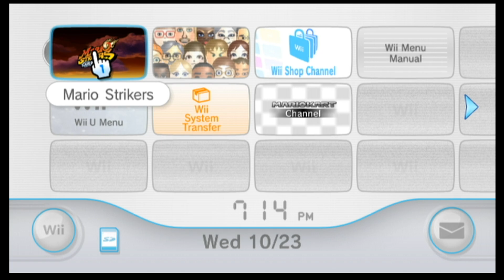Bowser Jr VS Peach | Mario Strikers Charged #7